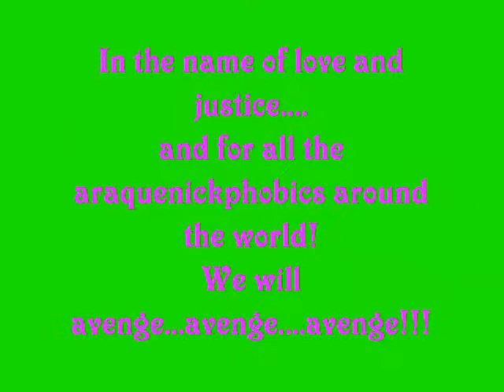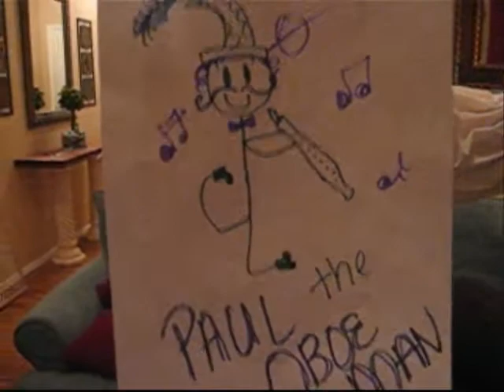Spider Fighters....Arach-Nemisis (3)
BeckaWWW and A-Sizzle fight their enemy, blu-j-luv. the beatles. all you need is love. Brad Pitt.